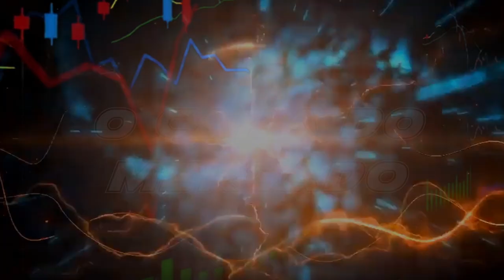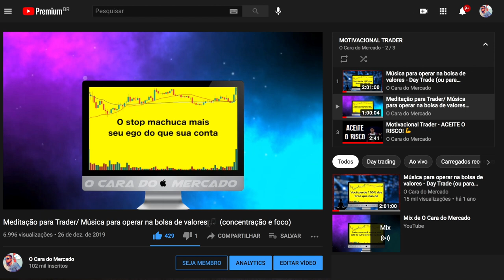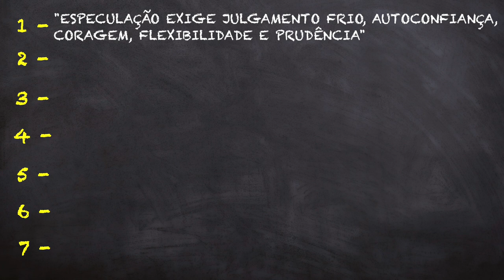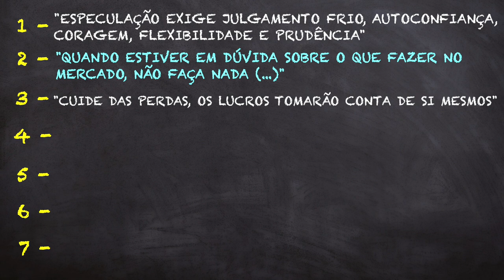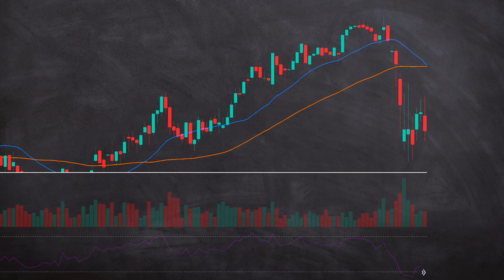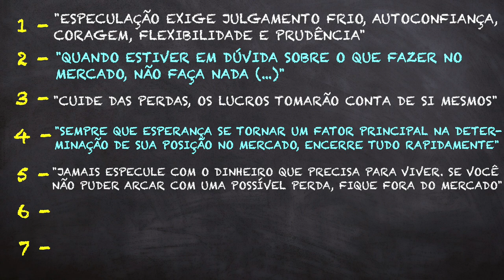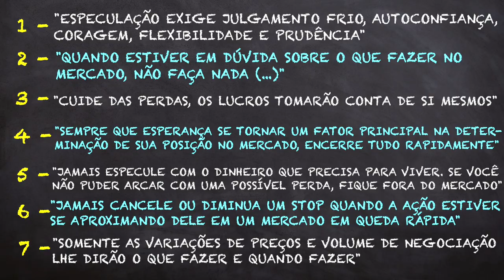7 Regras para investidores e traders (Peter Wyckoff)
Nesse vídeo selecionei as TOP 7 regras para investidores e traders de um renomado analista de Wall Street nos anos 60, e autor do livro The Psychology of Stock Market Timing, Peter Wyckoff.

📕 Meu ebook “O Guia Definitivo dos Padrões de Candlestick”

📘 Livro "The Psychologyof Stock Market Timing"

Nesse vídeo veremos as top 7 regras para investidores e traders de um famoso analista de Wall Street nos anos 60, Peter Wyckoff. Ele escreveu um livro chamado The Psychology of Stock Market Timing, e na edição de 1968 a gente encontra uma lista com 32 regras do Peter Wyckoff. Essa lista foi reproduzida no livro A Psicologia do Investimento Explicada do Martin Pring e foi assim que eu tive contato e decidi trazer para os inscritos do canal O Cara do Mercado.